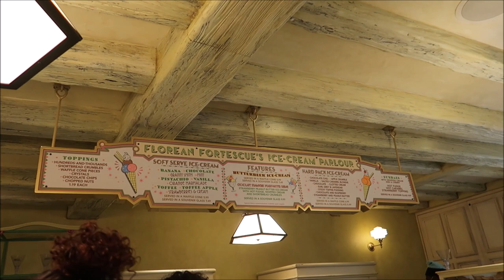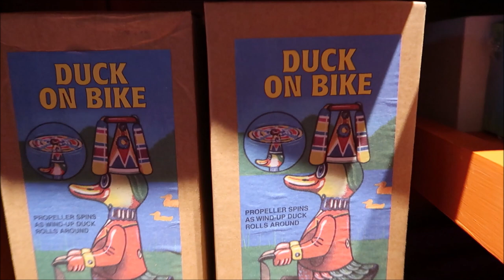A very short trip to Universal to use my wand and eat ice cream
Well universal was at capacity today so we made the most of it!!